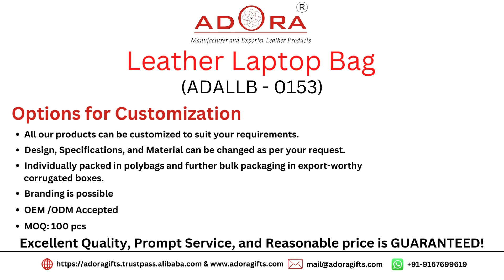Genuine Leather Laptop Bag